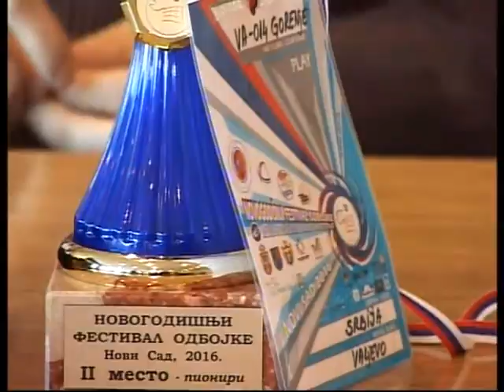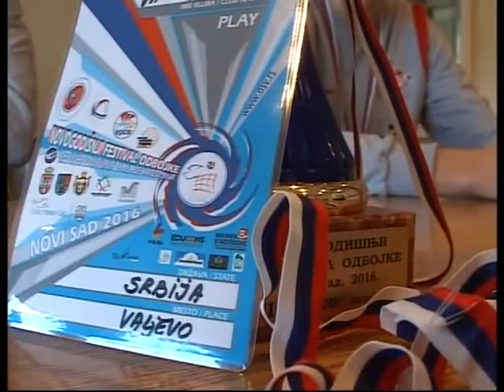Uspeh u Novom sadu